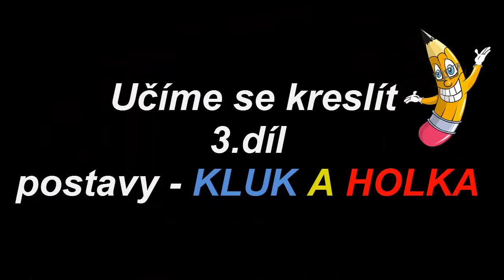Učíme se kreslit 3.díl postavy - KLUK A HOLKA (Cartoon character - a boy and a girl)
Další díl učíme se kreslit je tady. Snad ti to půjde, nezapomen, že čím více to budeš zkoušet, tím lépe ti to půjde. Tak jdi do toho.